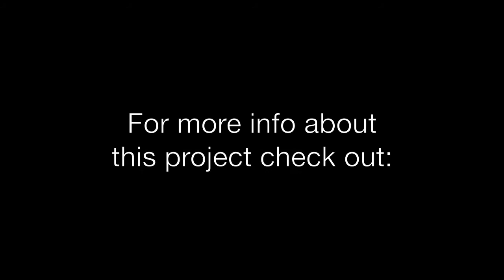The Bike-Car "Media Machine"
The "Media Machine" is a vehicle for up to three people. With four wheels, this quadricycle can facilitate mobile interviews while insuring safe transport. While carrying a 12 volt battery, projector, and speakers. the Media Machine can introduce the bike-car to the streets.